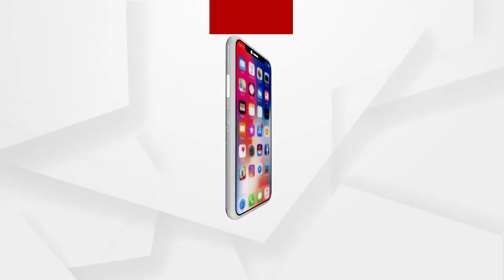ଭୁବନେଶ୍ୱରରେ ଓଡ଼ିଶା କଂଗ୍ରେସ ପ୍ରଭାରୀ ଡକ୍ଟର ଚେଲା କୁମାର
ଦୁଇ ଦିନିଆ ଓଡିଶା ଗସ୍ତରେ ଆସି ଭୁବନେଶ୍ୱରରେ ପହଂଚିଛନ୍ତି ଓଡ଼ିଶା କଂଗ୍ରେସ ପ୍ରଭାରୀ ତଥା ସାଂସଦ ଡକ୍ଟର ଚେଲା କୁମାର । ଭୁବନେଶ୍ୱର ବିମାନ ବନ୍ଦରରେ  ଚେଲା କୁମାରଙ୍କୁ ସ୍ବାଗତ କଲେ ଯୁବ, ଛାତ୍ର ଓ କଟକ, ଭୁବନେଶ୍ୱର, ଖୋର୍ଦ୍ଧା  ଜିଲ୍ଲା କଂଗ୍ରେସର ସଭାପତି ...
ଅଧିକ ଖବର ପାଇଁ ଡ଼ାଉନଲୋଡ କରନ୍ତୁ “Argus News” ଆପ୍